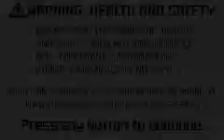high school musical what time is it